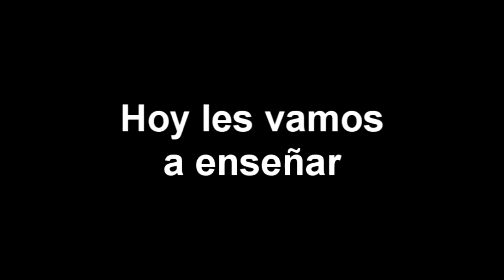God of War III Remastered | Como cagar un gameplay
Jugamos God of War III Remastered, la versión para PlayStation 4 del final de esta trilogía. Esta parte es bastante épica, y la estábamos pasando casi sin daño alguno, hasta que la cagamos en el final de manera lamentable.